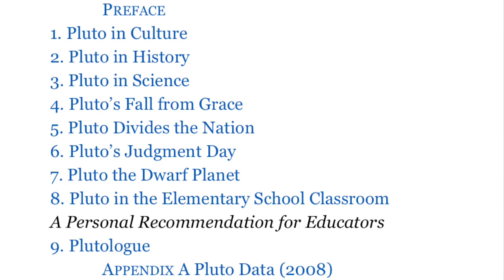Planet X by Christine Lavin Live with Neil deGrasse Tyson at The Beacon Theater in NYC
This video is about Planet X Live at the Beacon Theater with Neil deGrasse Tyson